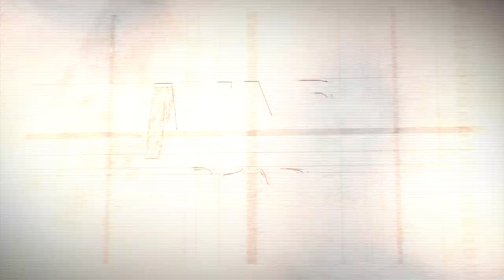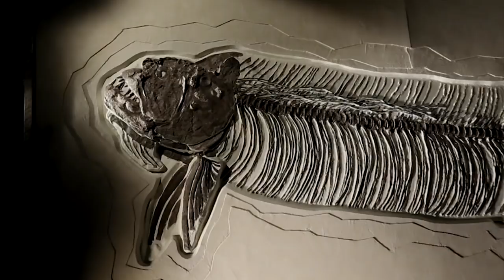10 Nightmarish Animals You Will Be Happy Are Extinct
10 Nightmarish Animals You Will Be Happy Are Extinct

10 Nightmarish animals you'll be glad are extinct
The world was once filled with some absolutely incredible creatures. Thousands of years ago, massive and strange beasts roamed the planet. Most were so huge that they would tower over a man’s head. We hear a lot about the dinosaurs that lived millions of years ago, but the world was far more diverse than Jurassic Park. There were all kinds of bizarre and amazing animals, each one looking like something torn right out of a fantasy novel.
In almost every conversation, most prehistoric animal conversations today get focused on the dinosaurs and people usually forget about the other monstrosities that roamed our earth. While, these animals are extinct now, their myths and legends shall live on.
Welcome to Mind Read, and today we bring you a top 10 list of animals you’ll be glad to know are extinct today.
So without further delay, let’s begin!
10. Livyatan – The whale eating whale

Twelve million years ago, a species of sperm whales called Livyatan melvillei lived off the coast of Peru. They were about as big as the modern sperm whale, with some growing 60 ft. in length. But there was one big difference: Livyatan melvillei had a huge mouth full of massive, tearing teeth.
These gigantic whales preyed on other whales. Their mouths were something like those of modern killer whales except that they were three times bigger with a capacity to open wider. Some of those sharp, crushing teeth in their jaws were 1 ft. long and 4 inches wide, custom-designed to bite into a whale’s flesh and tear it off.
These creatures had no natural predators even though they shared a sea with Megalodon – wait for this one in our top 3, and why you might ask, well because Megalodon were the largest sharks that ever lived. Instead, Livyatan melvillei would prey on giant baleen whales. The whales of prehistoric Peru had to deal with being a meal for the two biggest and deadliest carnivores to ever live in the sea.

9. The Giant Swan

Swans these days are frankly no threat to humans other than a few incidents where you see an angry swan chasing kids or adults and not doing any significant damage. Well, it wasn’t always like this.
The island of Malta was once home to some of the strangest sights in the animal kingdom. Hundreds of thousands of years ago in the Middle Pleistocene era, the island was filled with pygmy elephants that were dwarfed by massive swans.
Those swans, called Cygnus falconeri, were huge. They had wings that stretched 10 ft. They were so big that they were incapable of getting themselves up into the air. Instead, they fed and lived on dry land.
They were bigger than the surrounding elephants, which averaged about 31 inches tall—about the size of a greyhound dog. What a time that would have been to be a human.
Artwork around the giant swan depicts it as a giant towering over elephants bullying the poor creatures. There is no actual evidence of this bird preying on the elephants but it is still fascinating to image that something as pretty as a swan could have been one of the biggest bullies of its time. We’re glad these birds went extinct, or we would have been seeing videos of people being chased around by a mammoth bird around city parks – funny and scary all at the same time.
8. Leedsichthys
What could be bigger than a school bus? Leedsichthys is the answer you might not have yet come across. The largest fish to ever live was the Leedsichthys, a gigantic creature that once swam in the waters around Europe.
We’re not even sure how big it really was. Nobody’s ever found a full skeleton of Leedsichthys, so we can only take our best guess. However, even some of the most conservative estimates put the creature at about 56 ft. long — larger than a school bus. Some wilder estimates suggest that Leedsichthys was even bigger than a blue whale.
The “bigger than a school bus” theory is the more likely one, but even that makes Leedsichthys the biggest fish ever to swim the Earth’s waters. These animals were so big that the gill rakers in their mouths have been mistaken for the jaws of dinosaurs.
Incidentally, dinosaurs were their natural predators. Leedsichthys lived millions of years ago in the Mesozoic era, and it’s believed that a dinosaur would gnaw down on a gigantic fish the size of a small house every now and then.